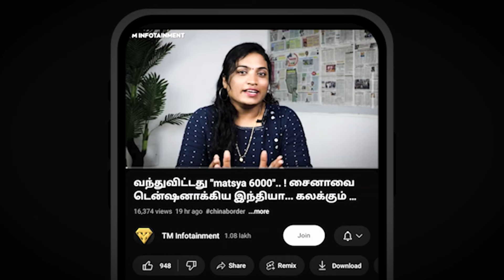வீட்டு பக்கம் வந்துறாத! அப்பாவுடன் எனக்கு முரண்பாடு! அண்ணாமலையின் Motivational speech!